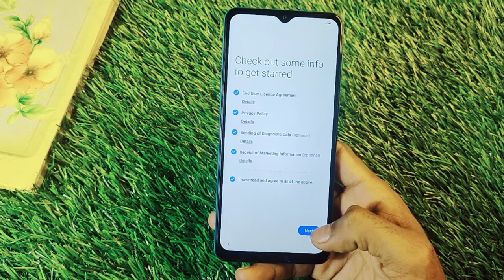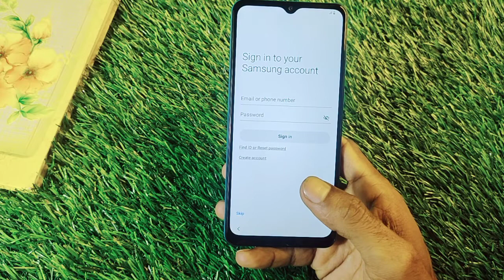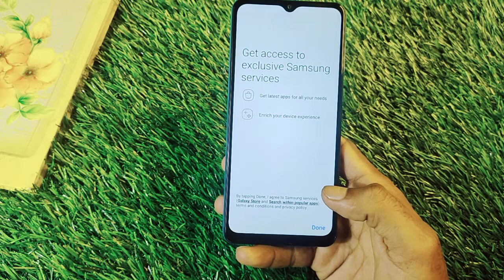How To Start First Time in Samsung Galaxy A03,How To Setup Samsung galaxy A03, How To Boot Samsung